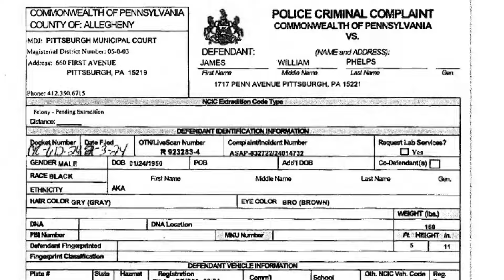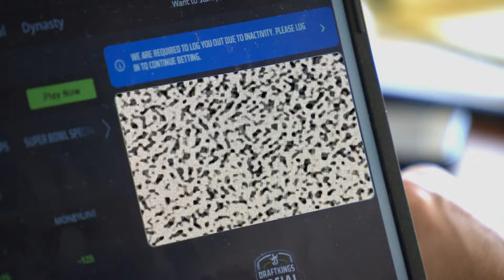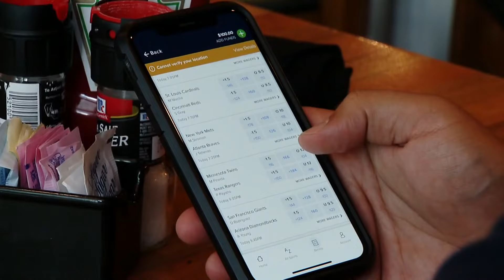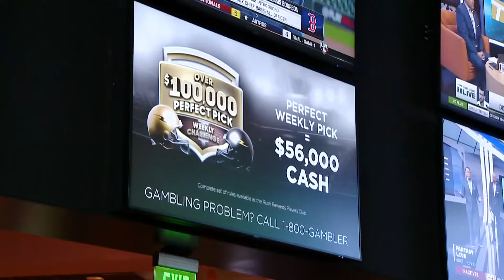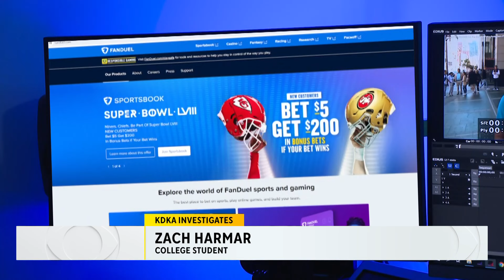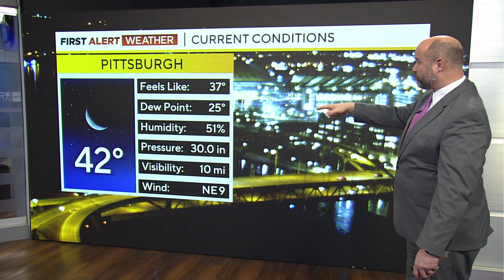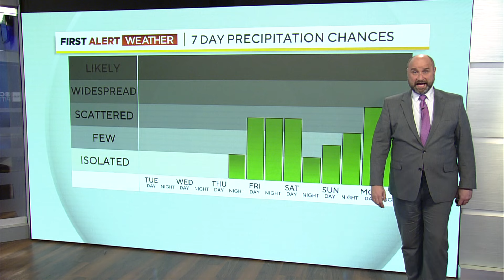KDKA News Now: February 5, 2024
KDKA-TV's Meghan Schiller has your top stories and the latest weather forecast in the KDKA News Now Update!